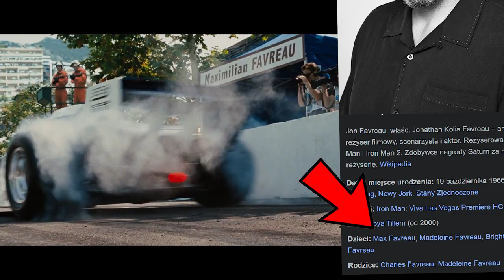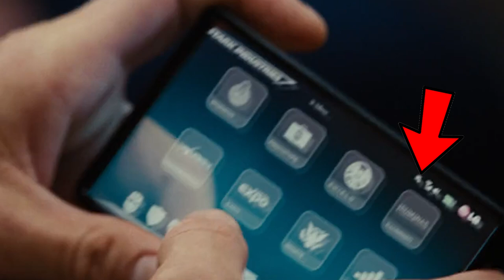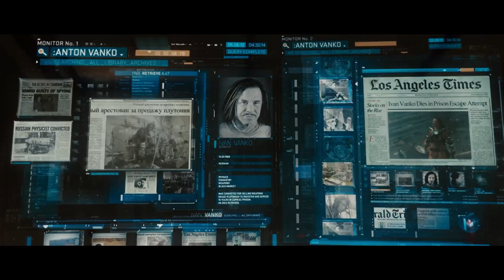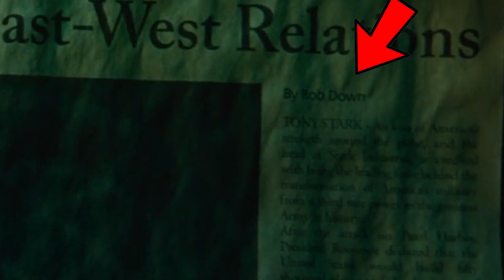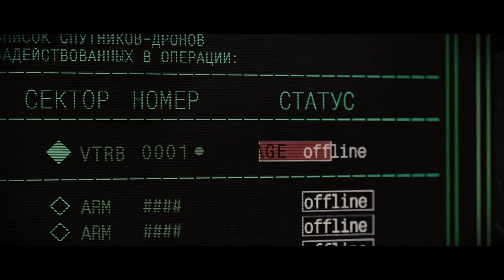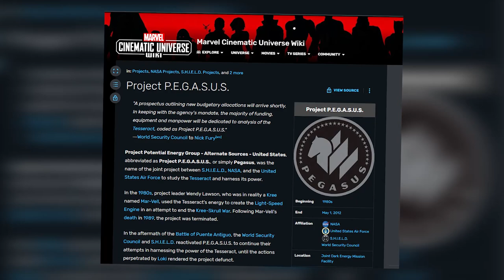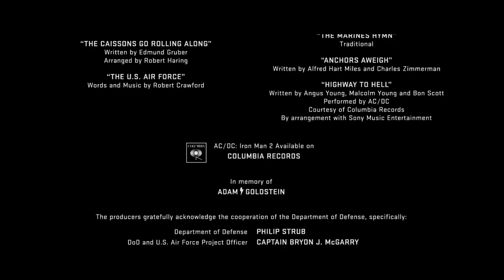Wszystkie DETALE, które przegapiłeś w IRON MAN 2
Filmik zawiera detale, easter eggs oraz nawiązania w filmie IRON MAN 2, które być może wielu z was przegapiło skupiając się na fabule! Jeśli filmik wam się podobał, zostawcie łapeczkę oraz komentarz! 🫵👍